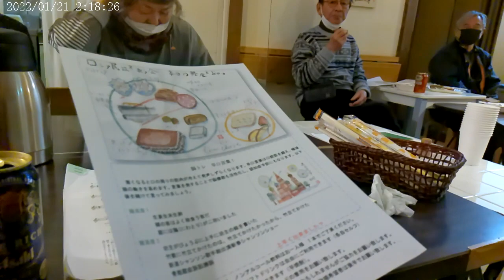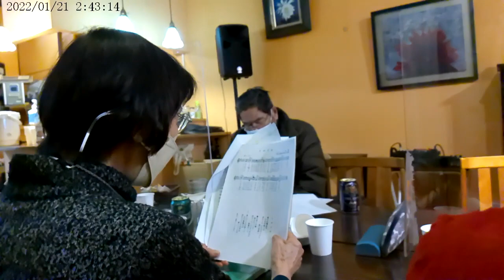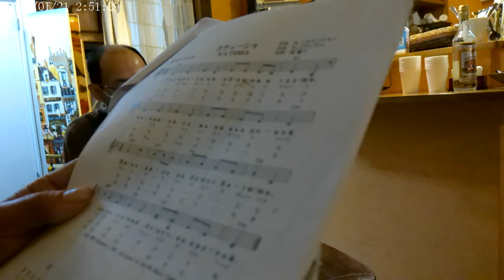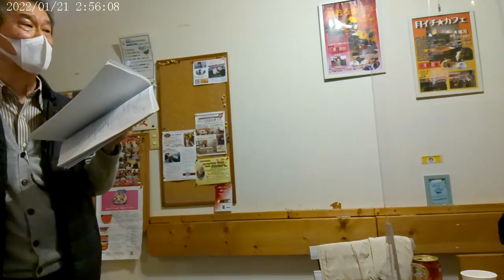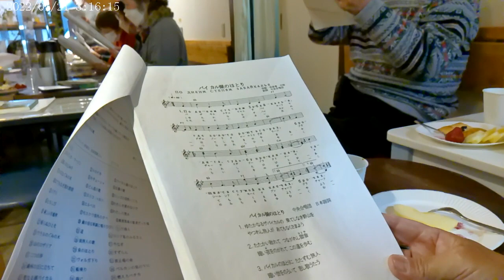1月のロシア民謡を歌う会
2023年初めてのロシア民謡を歌う会の当日の様子です。途中、ピントがボケた箇所がありますがご了承ください。少し長めです。会場の外からの様子も入っています。もっといいものは後日ナレーショ入りで短めに編集予定です。今回は原版としてご覧ください。